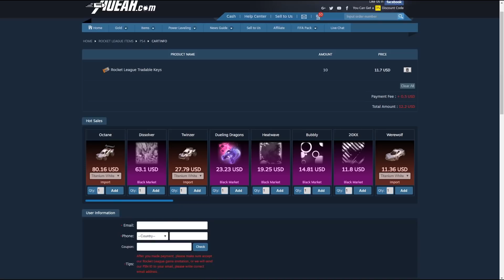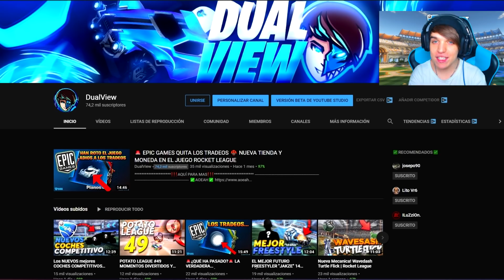Los MEJORES FREESTYLERS "PULSE CLAN" de Rocket League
❗❗❗AQUÍ PARA MAS❗❗❗

❌TUTORIALES DE ROCKET LEAGUE❌
⏩GRÁFICA: Gigabyte GeForce GTX 1050Ti OC WindForce 4GB GDDR5.
⏩PROCESADOR: Intel i7-6700K 4.0Ghz
⏩RAM: G.Skill Ripjaws V Red DDR4 2133 PC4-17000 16GB 2x8GB CL15.
⏩PLACA BASE: MSI Z170A Gaming M3
⏩MONITOR: Samsung LS24F350FHUXEN 24" LED